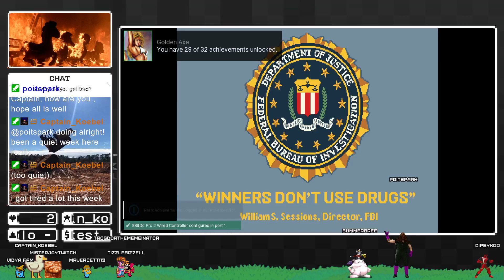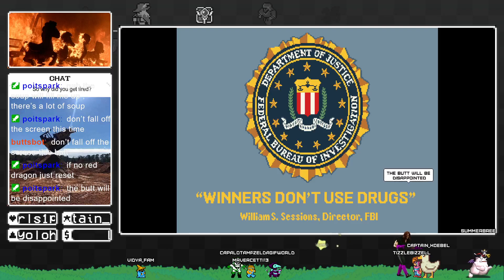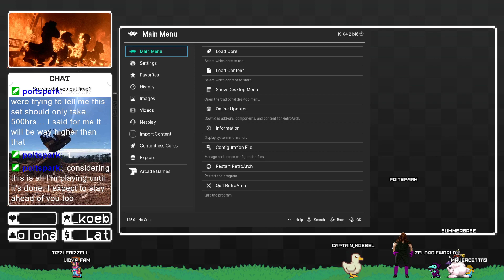Let's go retro cheevo something or other